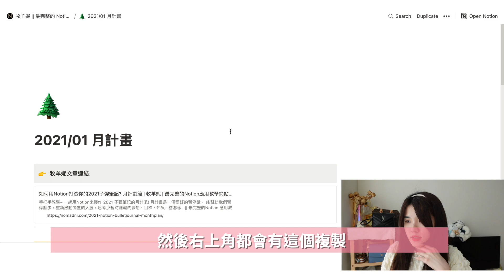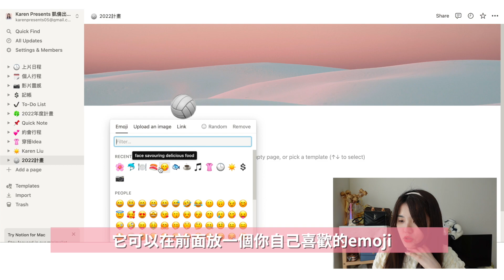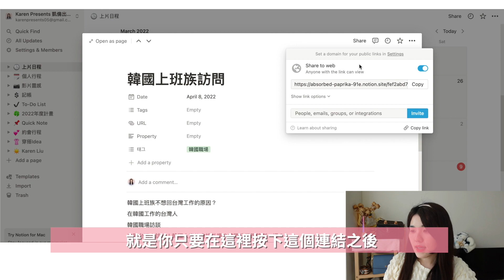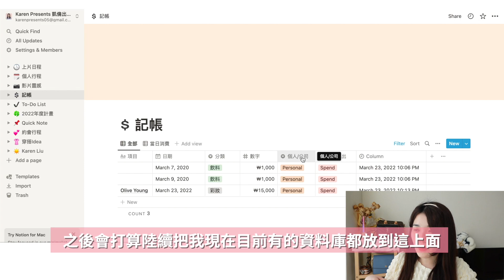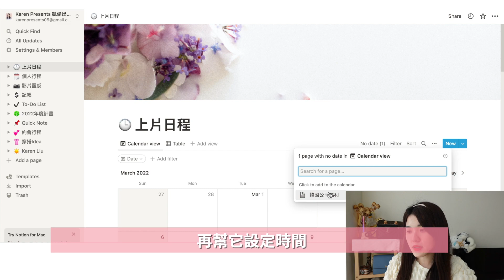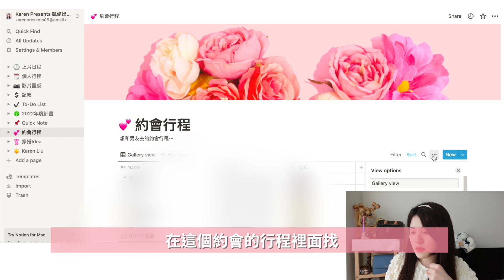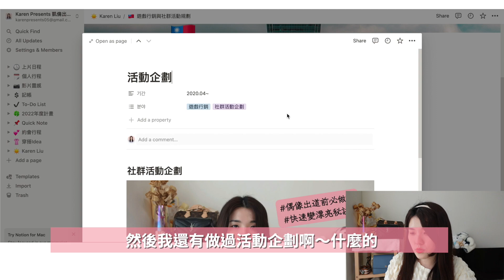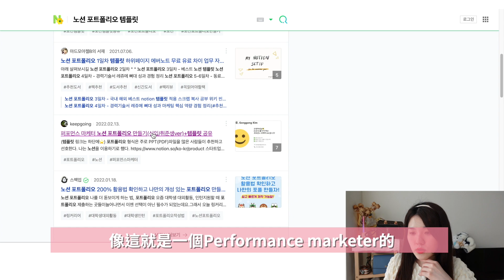韓國上班族都要會用！用Notion來管理時間/提升穿搭質感/求職作品集💡My Notion Tour｜在韓國的台灣人｜韓國工作｜韓國留學｜凱倫出品Karen Presents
今天的影片來介紹一下韓國人年輕人之間也很流行的Notion！
作為一個ENTJ，可以用Notion來管理自己的行程和生活真的很棒！
就連約會和穿搭都可以用Notion進行規劃唷！

這支影片介紹我如何使用Notion以及如何找到韓國網站的作品集範本
希望能給大家帶來一些幫助！

Music☀
Artlist